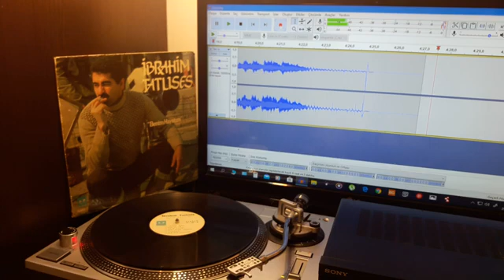İbrahim Tatlıses Bu Dünyada Üç Şey Vardır Plak Kayıt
İbrahim Tatlıses  'in,    Sembol Plak  etiketiyle yayınlanan      ''Bu Dünyada Üç Şey Vardır'' isimli 33 devirli orjinal plak kayıt    videosuyla plak evi kuşağın'da.